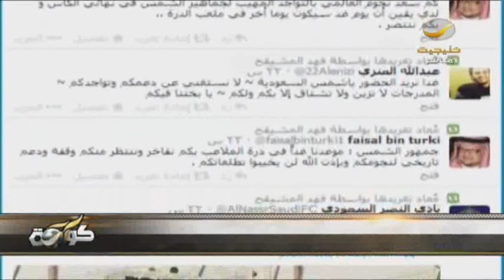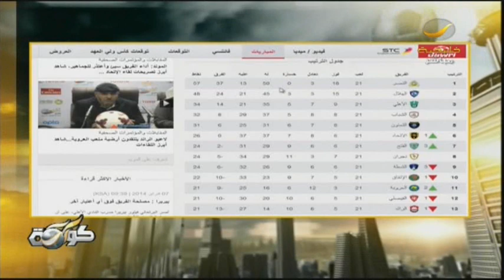برنامج كورة 7 فبراير 2014